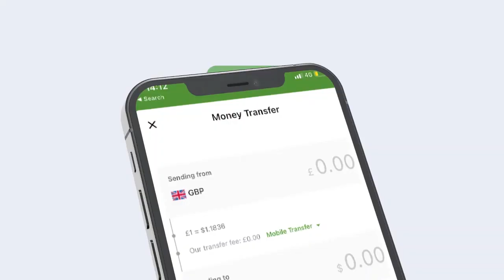Gudiga lasocodka iyo dhameystirka dastuurka ee aqalka oo la ansaxiyay.